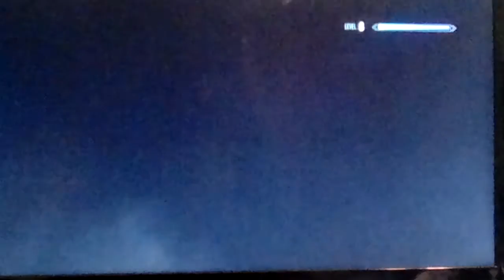Skyrim Ep 15 The Battle For Whiterun